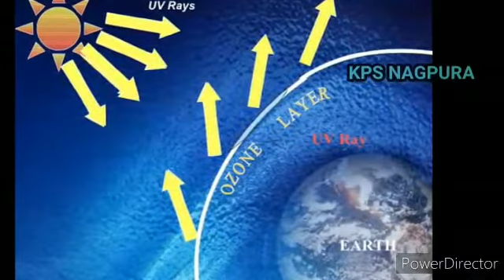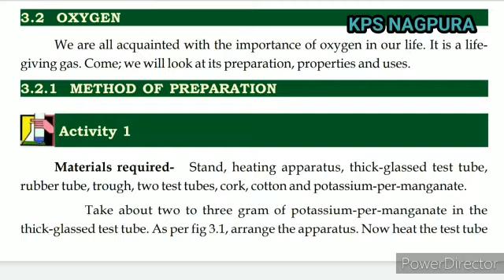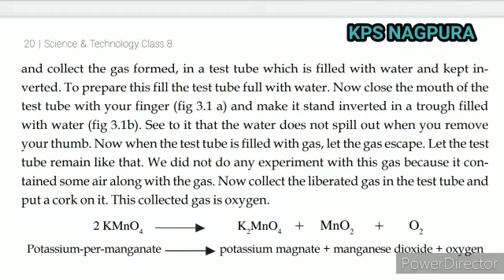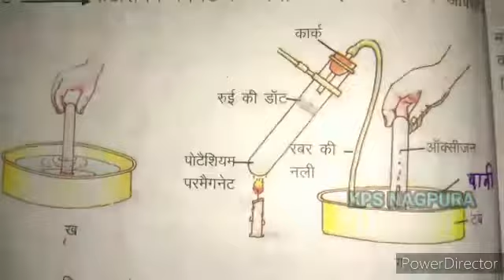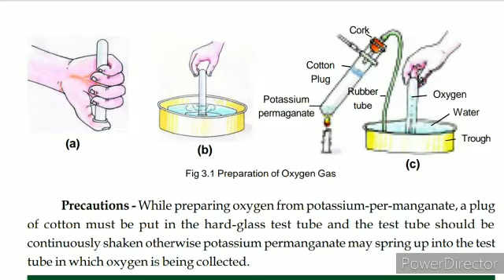Chapter 3 AIR (Part 1) Science CG Board State Board Explaination in Hindi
This video is made for State Board students CG Board.
Explaintion is in Hindi language.
If having any doubts you all can write in comment box.